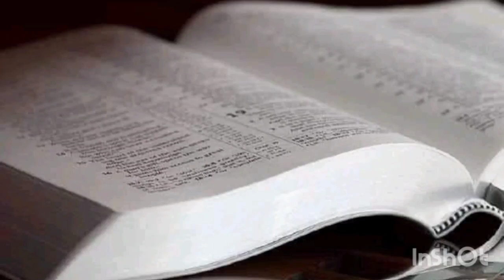TEXTO DIARIO VIERNES 29 DE ABRIL 2022 / EXAMINANDO LAS ESCRITURAS JW